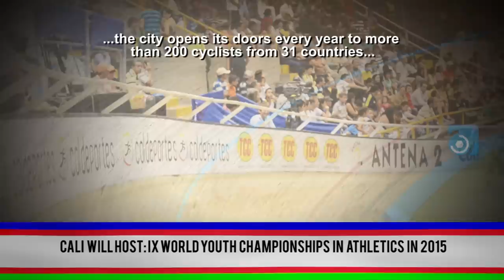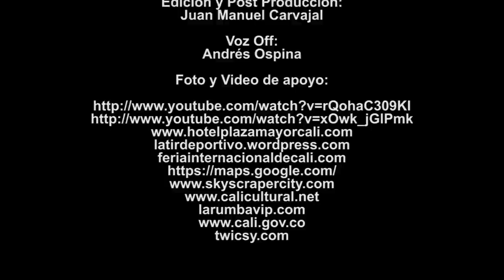Mundial de Ciclismo de Pista 2014 1